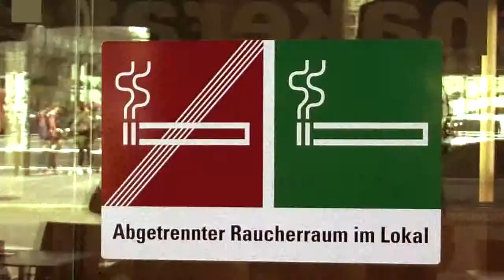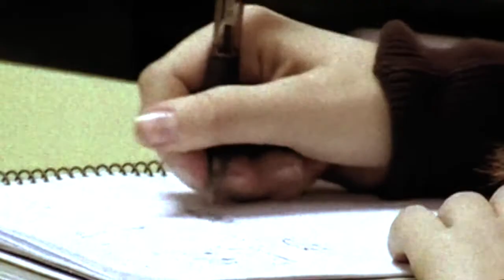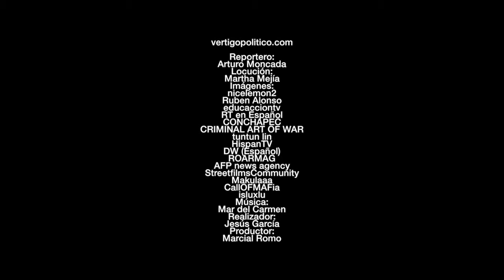Europa, el lado oscuro. Vértigo mundial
Europa es considerado el continente con mayores avances sociales,  sin embargo, una cosa es lo que se piensa y otra es la realidad, las cifras oficiales de la Oficina de Estadística de la Comisión Europea, así lo demuestran.